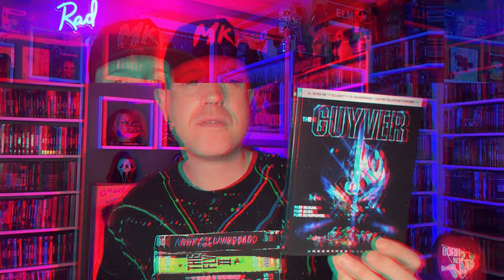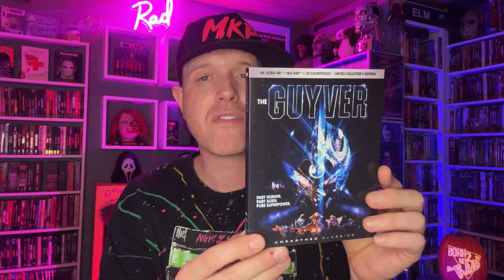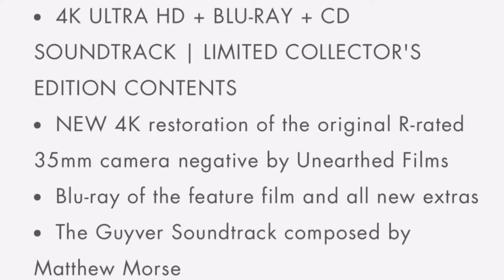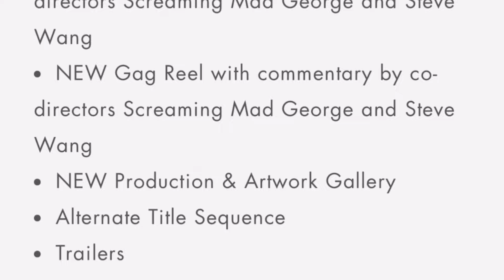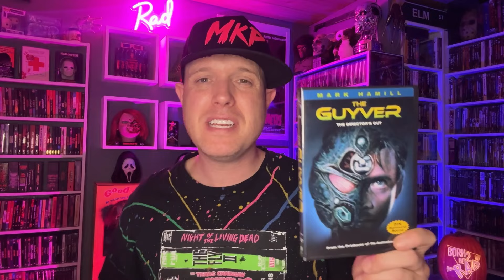YOU NEED TO SEE The Guyver (1991) Memories, Collection, & NEW 4K UHD | unearthed films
Let’s talk about this movie and the Brand new 4K of theguyver

-Garrett